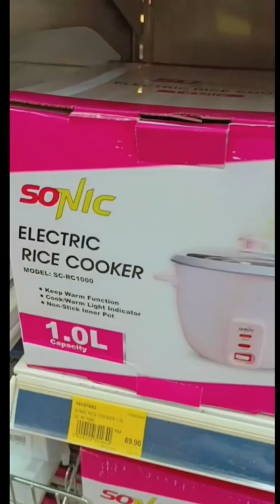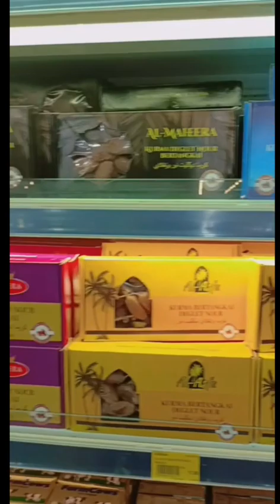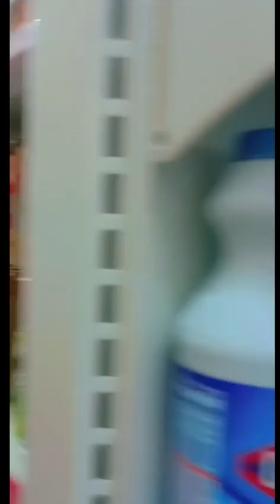visit of mydin in Malaysia